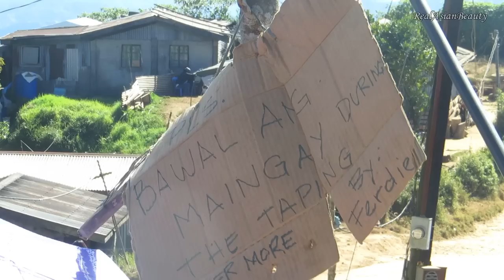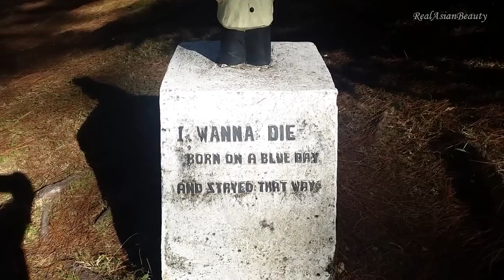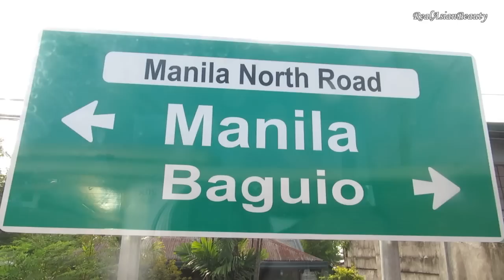Sitio La Presa and Strawberry Farm in Baguio! (+all things STRAWBERRY!) ❤❤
I hope you enjoyed this vlog video. Our vlog videos get litle views always but I still enjoy uploading them and taking you with me to my trips and mishaps. hehe I hope you still watch the future vlogs I'll be uploading.

I'm also on Instagram @RealAsianBeauty :)

xo
Kristine

I always make it a point to respond to all comments here on Youtube.. But these days, responding to a lot of comments is somehow becoming a bit difficult...
I respond to messages. ^_^